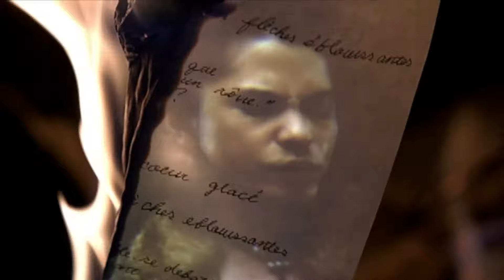HYDE - HORIZON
2003/11/6 Release 5th Single